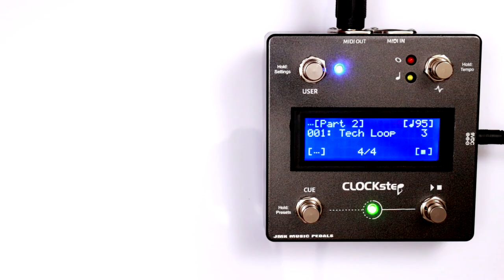CLOCKstep - The Ultimate MIDI Clock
JMK Music Pedals